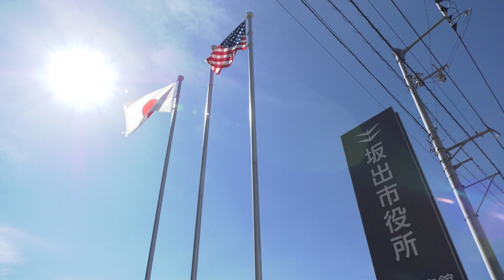【姉妹都市提携】5年ぶりの来坂！サウサリート市からの短期留学生らが坂出市表敬訪問